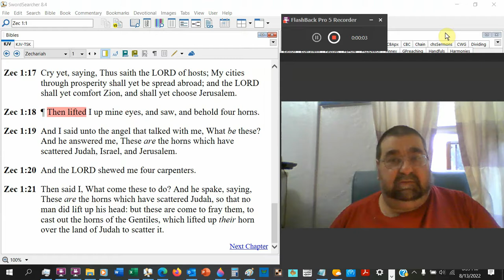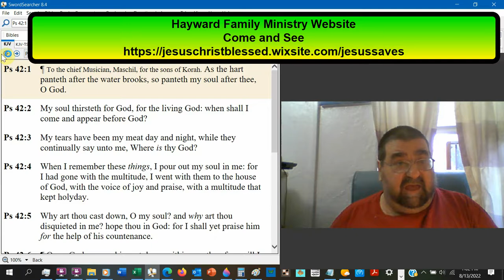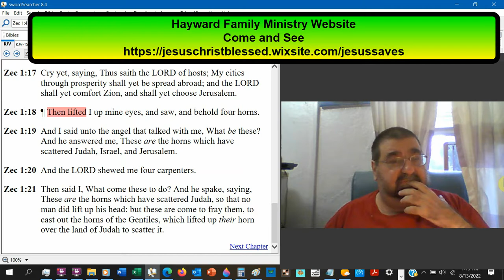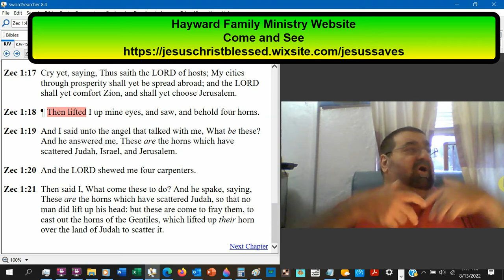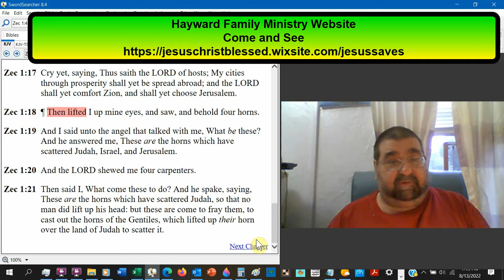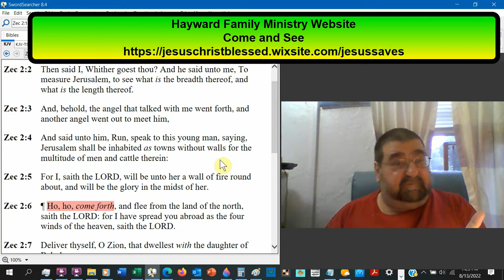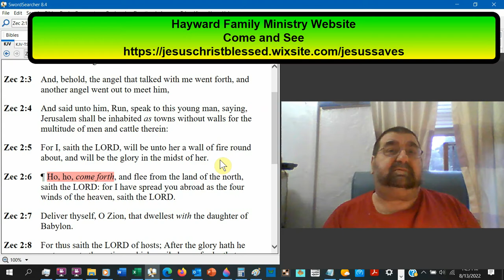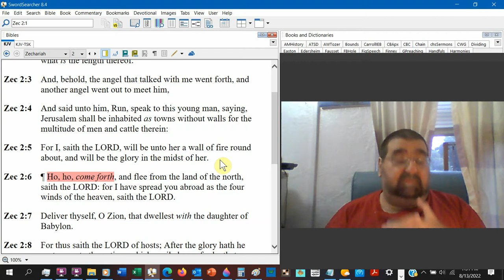Four Horns, Carpenters, And A Man With A Measuring Line Zechariah 1 And 2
The four carpenters and the four horns vision. God sent a man to measure Jerusalem to take care of it. A vision of the sprawling city of Jerusalem.